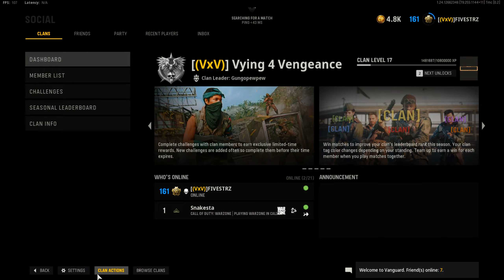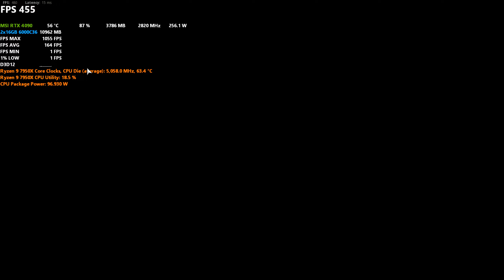Is the RTX 4090 a good choice for 1080P 360Hz gaming?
First, just shout out to Skiddy who requested this benchmark, I have some thoughts shared here in this video but at the end of the day this is a hobby for some, a job for others, and passion for a few so spend your money however you see fit.

CPUs:
AMD Ryzen™ 9 7950X
Intel i9 12900K

(OLD)
AMD Ryzen™ 7 5800X3D
AMD Ryzen 9 5900X
Intel i9 10900K

MOTHERBOARDS:
ASUS TUF Gaming X670E-PLUS
MSI MAG Z690 Tomahawk WiFi DDR4
MSI MAG B550 TOMAHAWK
MSI MPG Z490 GAMING EDGE WIFI

GPUs:
(CURRENT)
EVGA GeForce RTX 3090 Ti FTW3 Ultra
PowerColor Red Devil AMD Radeon RX 6950 XT

(OLD)
EVGA GeForce RTX 3090 FTW3 Ultra Gaming
ASUS TUF Gaming NVIDIA GeForce RTX 3090 OC Edition
GeForce RTX 3080 Gaming X Trio - (eVGA)
ASUS TUF GAMING AMD Radeon™ RX 6900 XT OC
MSI RX 6750 XT Gaming X Trio 12G

CPU COOLER:
(New Intel LGA 1700) ARCTIC Liquid Freezer II 280
(Both Builds) Corsair iCUE H150i ELITE CAPELLIX Liquid CPU Cooler

POWER SUPPLIES:
CORSAIR RM850x (Intel Build)
EVGA SuperNOVA 1300 GT (AMD Build)

RAM:
G.Skill Trident Z5 RGB
(Advanced Users or 2x8GB only) Patriot Viper Steel DDR4 16GB (2 x 8GB) 4400MHz

(OLD)
CORSAIR - Vengeance RGB PRO 16GB (2PK 8GB) 3.2GHz (AMD Build)
CORSAIR - Vengeance LPX 16GB (2PK x 8GB) 3.2 GHz (Intel Build)

CASE:
Lian Li PC-O11 Dynamic EVO Snow White
Lian Li PC-O11 Dynamic EVO Black
*OLD CASES (Both Builds) Corsair 4000D AIRFLOW Tempered Glass Mid-Tower ATX Case

ACCESSORIES:
VIRTUOSO RGB WIRELESS SE High-Fidelity Gaming Headset
Logitech G Pro Wireless
Razer Viper Ultimate

Dell S2721DGF | 1MS 165Hz 1440P HDR